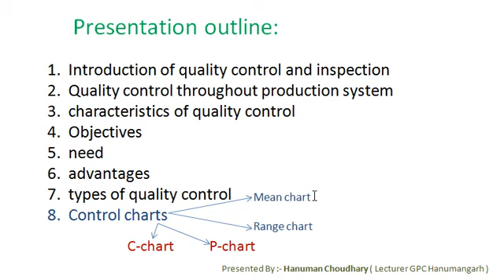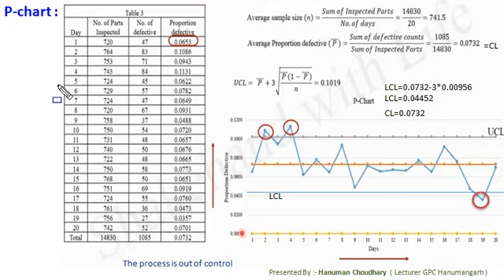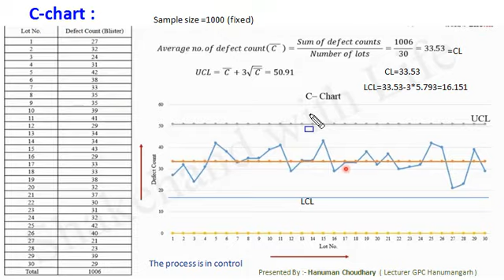10 ME307 3 3 Control Charts part 2 Presented By Hanuman Choudhary GPC Hanumangarh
This video is in accordance with syllabus of polytechnic colleges of Rajasthan.Control Charts part 2 Presented By Hanuman Choudhary GPC Hanumangarh